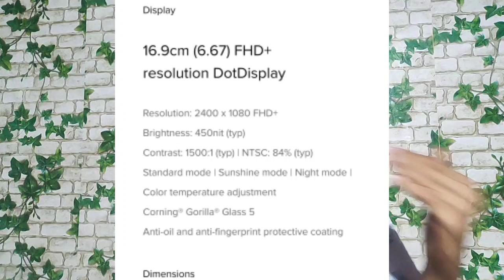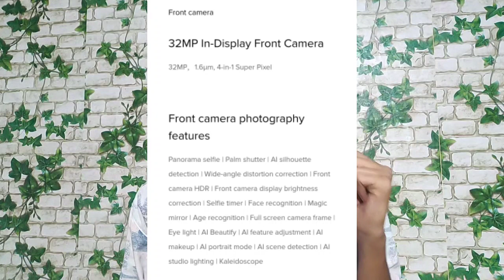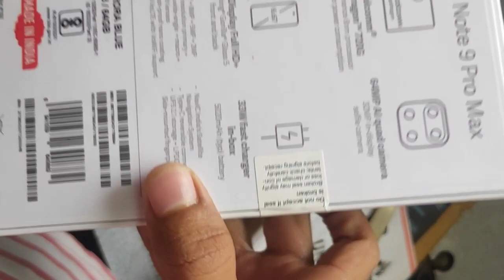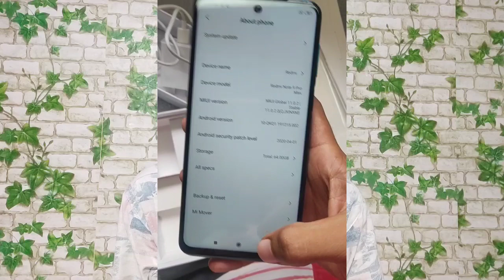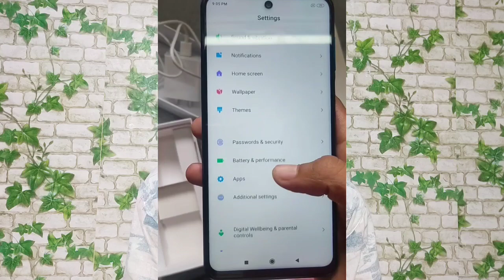Redmi Note 9 Pro max Unbaxing Video In Telugu